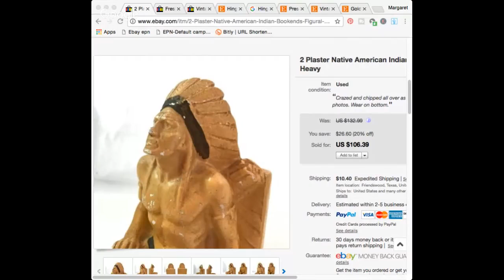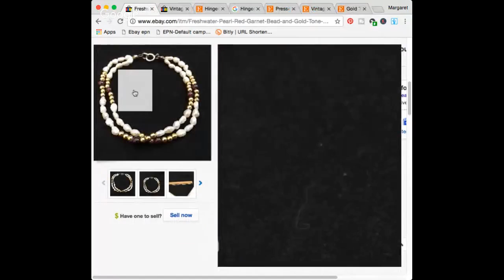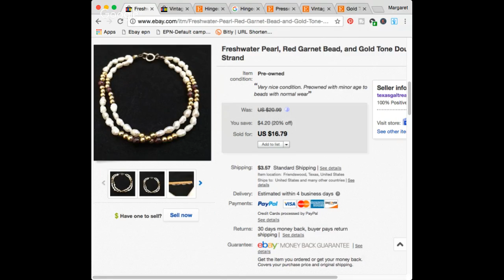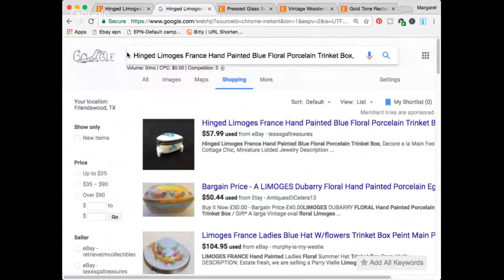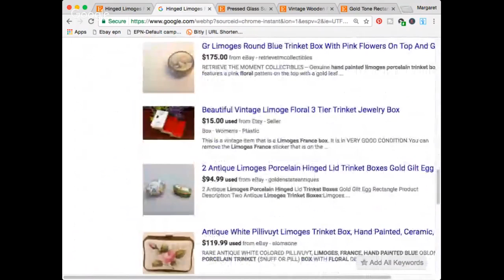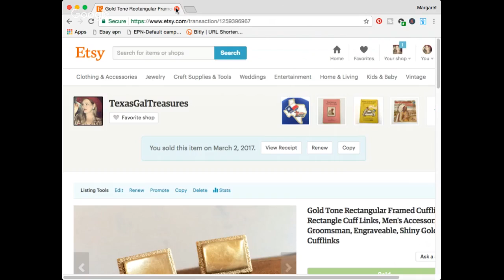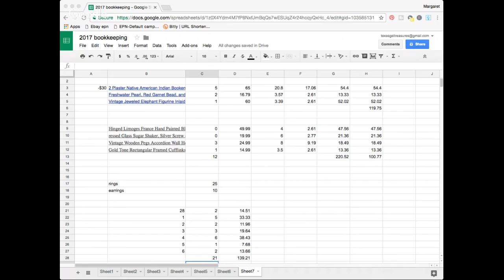LIVE What I Sold on Ebay & Etsy AND Merch by Amazon Sales, What Sells on Ebay